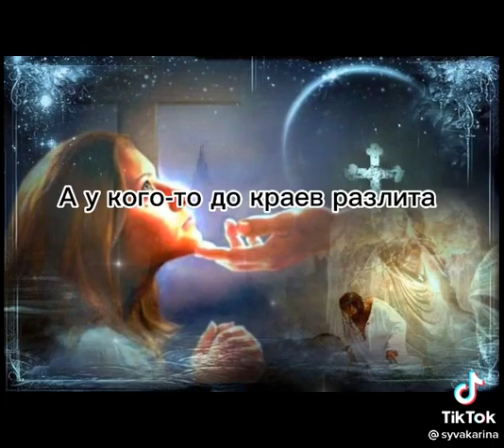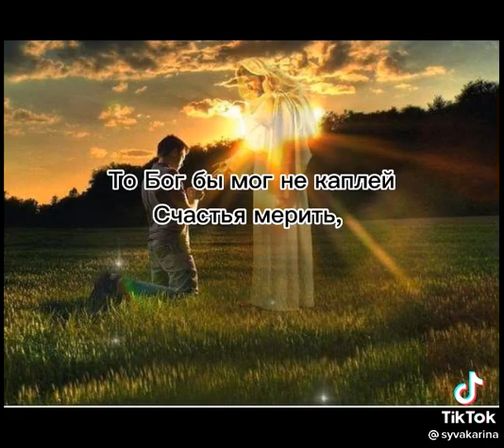ЧТО ЖЕ СЕГОДНЯ БОГ УСЛЫШИТ ОТ НАС